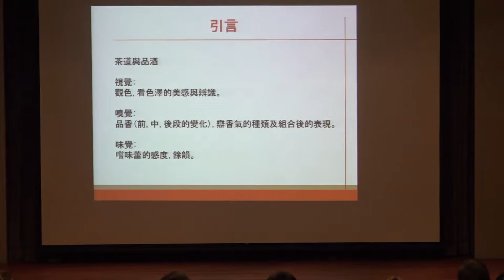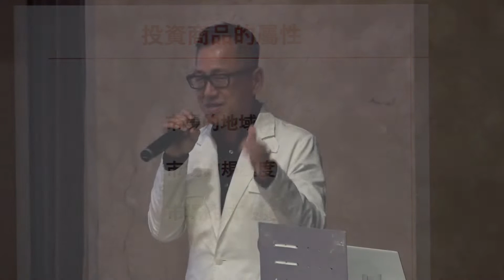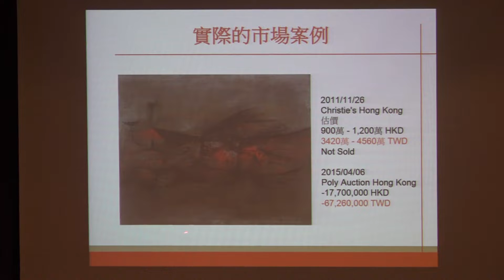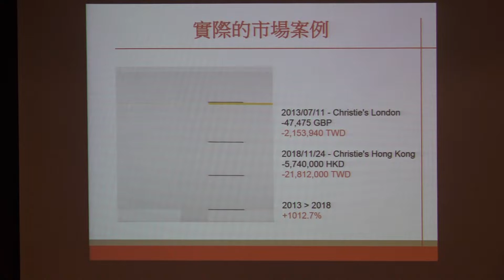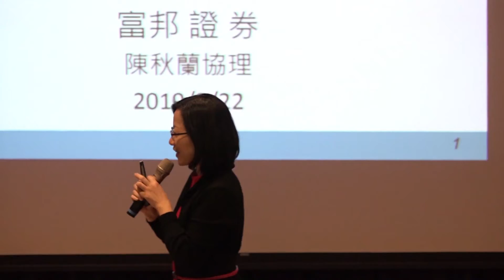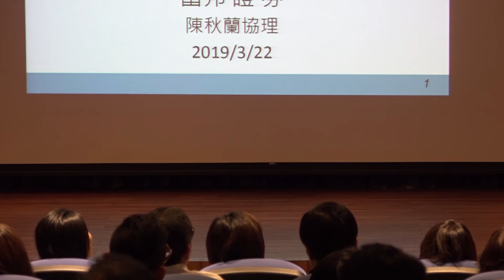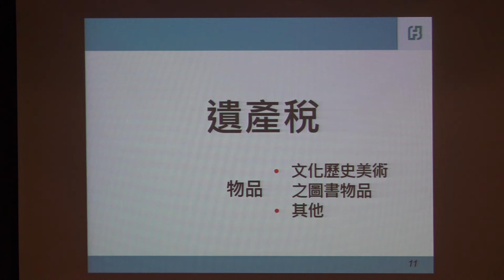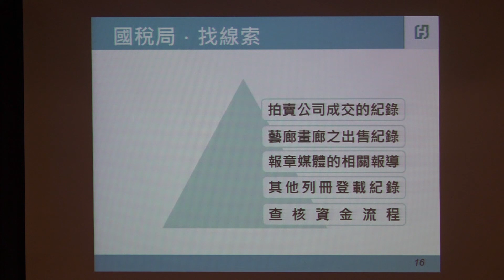「尼克的收藏-關於人物」 藝術資產的投資與配置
「尼克的收藏-關於人物」
一個關於收藏畫作30年的經驗分享，展出37件人物題材作品，涵蓋20世紀第一代華人藝術家、台灣藝術家、中國當代藝術家、西洋現、當代藝術家。